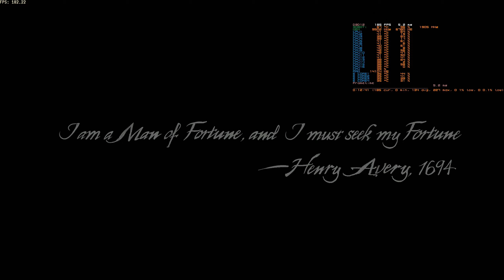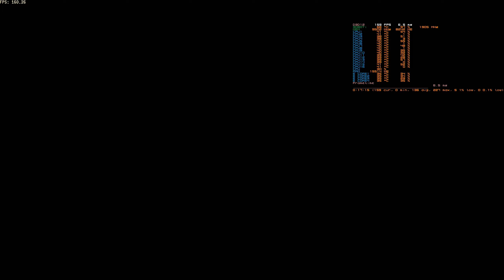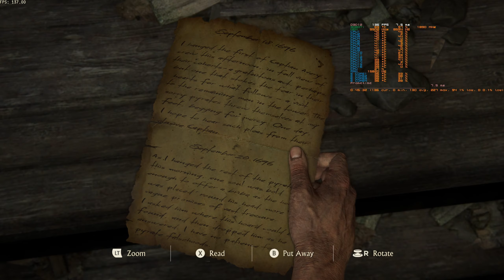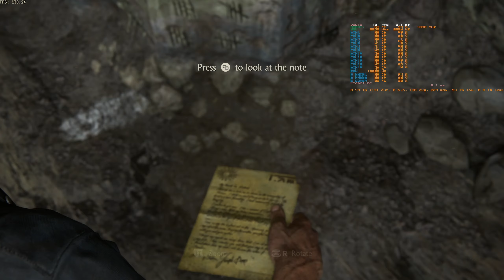Uncharted 4 PC 1440p No DLSS Ultra Settings RTX 3080Ti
Origin: Beattieus
Uplay: Beattieus
Xbox Live: Beattieus
PSN: Beattieus